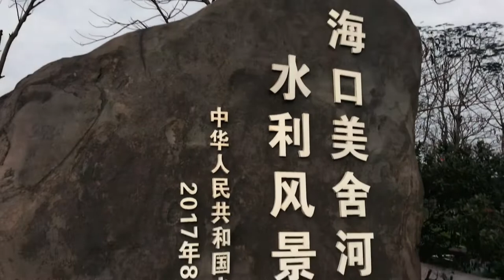Meishe Fengxiang Wetland Park | Haikou | Hainan | China 🇨🇳